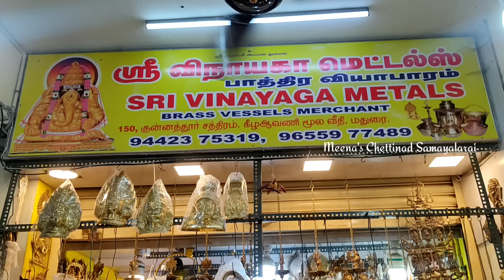இது வரை நீங்க பார்க்காத பொருட்கள்🤩🤩 Traditional Brass &Bronze Cookware Collection's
Meenaschettinadsamayalarai

Shop Address : Sri Vinayaga Metals
No : 150,
Kunnathur Sathiram,
Keel Avani Moola Street,
(Near Nanthi Statue)
Madurai - 625 001
Online Order : 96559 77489 , 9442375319